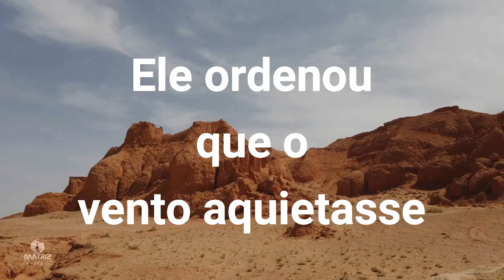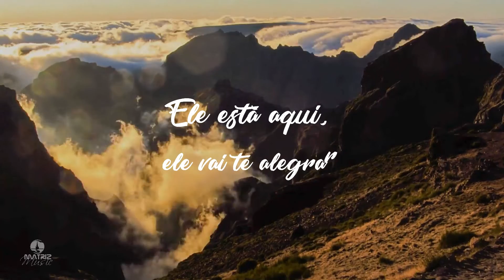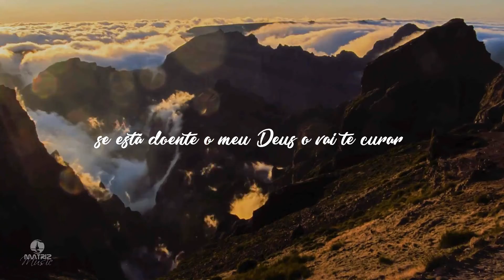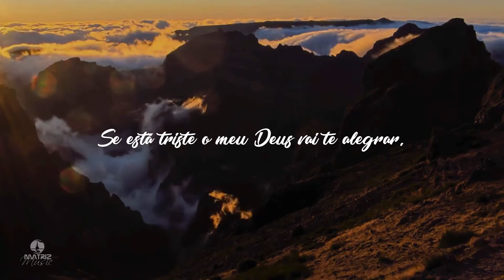José Gomes - Barquinho [Vídeo Letra] |Play Back